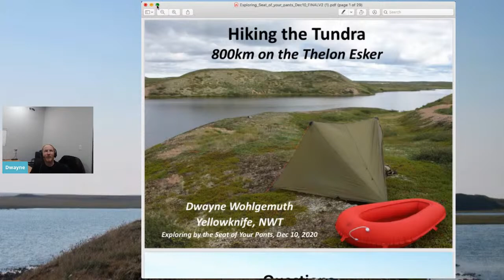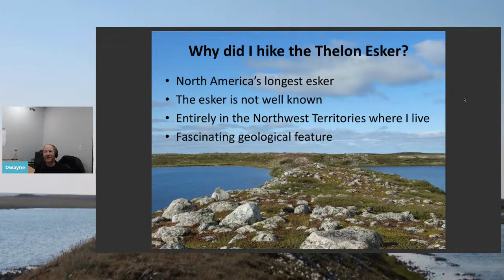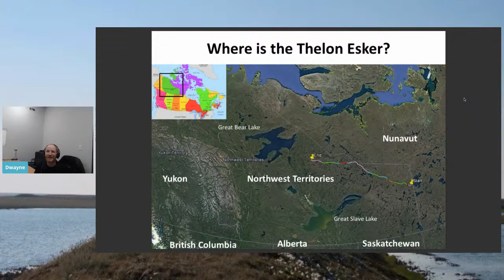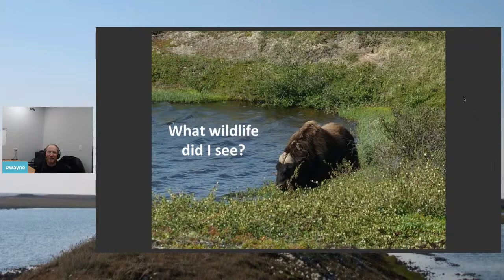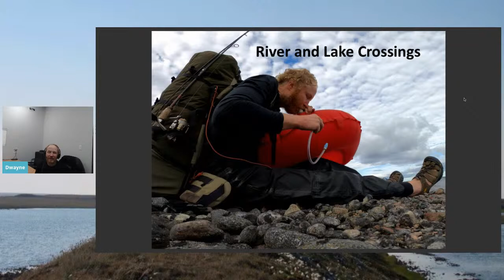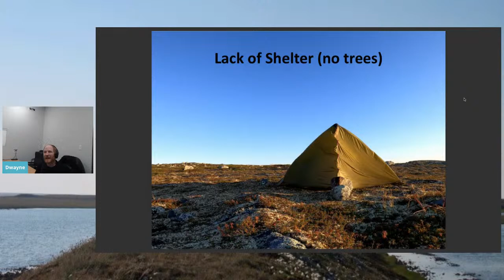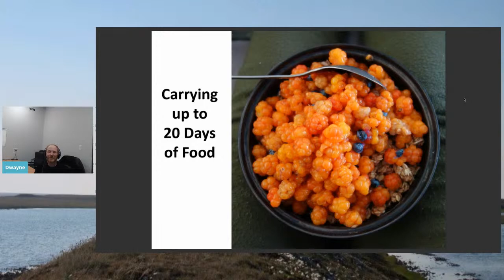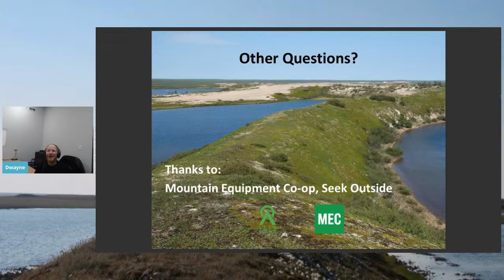Hiking the Tundra | Exploring the Northwest Territories with Dwayne Wohlgemuth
In the summer of 2020, Dwayne Wohlgemuth hiked the entire 800 kilometres of the Thelon Esker on the tundra of Canada's Northwest Territories. When Dwayne learned about the esker in 2019 and realized how remote and unknown it was, he decided he had to hike it. After many months of planning, he chartered a plane, flew out onto the tundra 350 kilometres from the nearest community, and began a 41-day solo expedition. His goals were to make the esker better known to Canadians, take waypointed photos of the esker along the way, and complete the first ever thru-hike of the esker. Learn about eskers, the wildlife that use them, and about the challenges of hiking 800 kilometers on an esker.